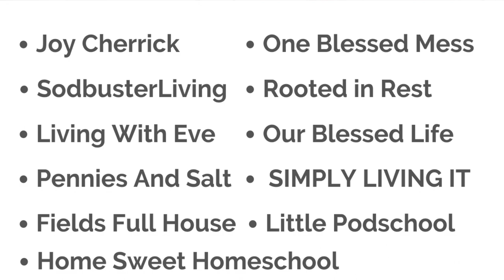Homeschool Mom Fails and What I learned from them (Collab!)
Homeschool Mom Fails and What I learned from them (Collab!)// I have failed homeschooling in a few ways this year and I’m excited to share these failures with you so that you can learn from my mistakes too!

VIDEOS I MENTION IN THIS VIDEO:
HOMESCHOOLING WITH BABIES AND TODDLERS: (Eek, this one is coming next week!)

RESOURCES MENTIONED IN THIS VIDEO:
Home Education by Charlotte Mason

Say Hi!